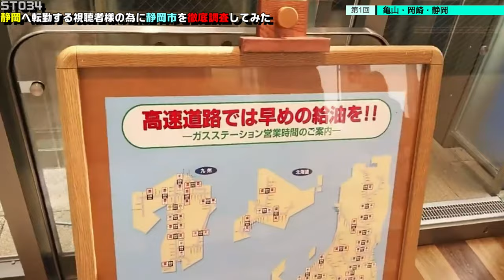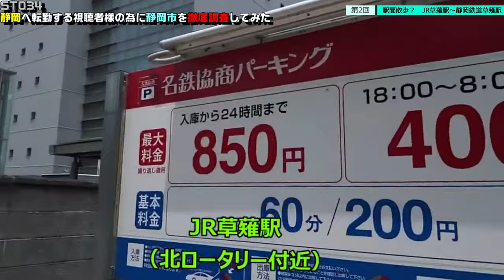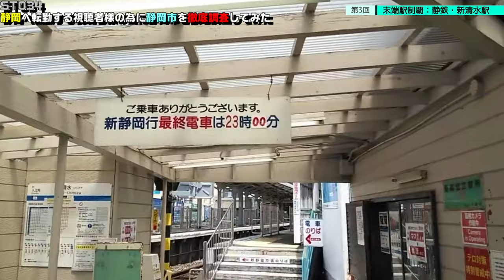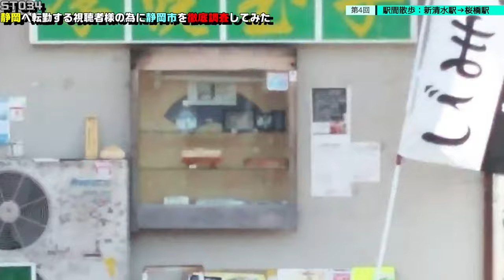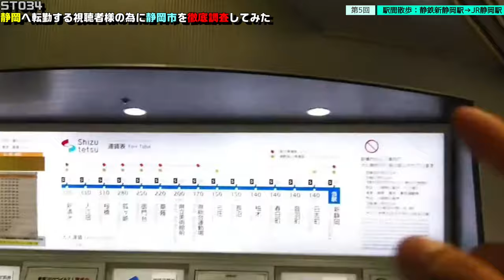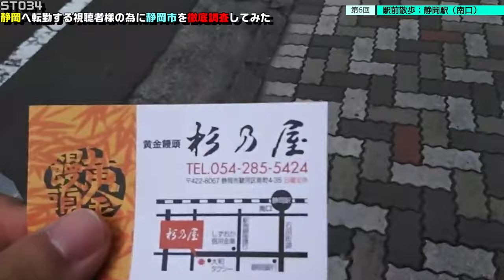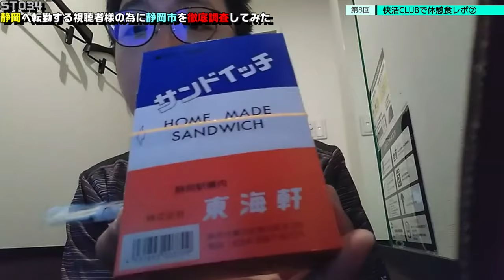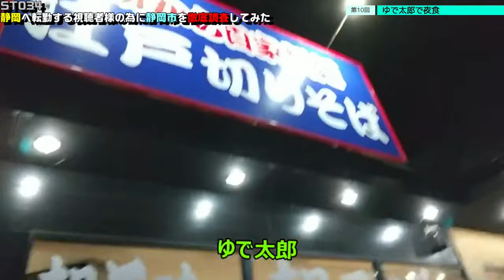ST034 静岡へ転勤する視聴者様の為に静岡市を徹底調査してみた：デジタルリマスタリング＆イッキ見版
この動画は
のデータをデジタルリマスタリングし、イッキに見られるように再編したものとなります。
動画内容自体は2020年に公開されたものと同一となっておりますので、予めご了承下さい。

暇な人向け・作業用向けといった感じです。